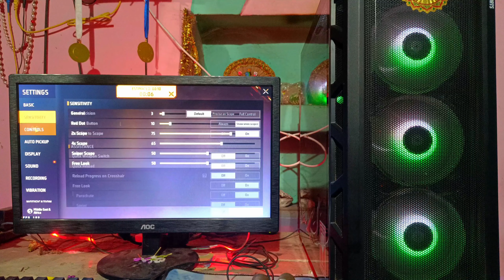Ryzen 5 5600g Free Fire Max Test Ultra Settings BlueStacks 5 | BlueStacks 5 Free Fire Gameplay ‎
Ryzen 5 5600g Free Fire Max Test Ultra Settings BlueStacks 5 | BlueStacks 5 Free Fire Gameplay @gmxmadhu4119

Ryzen 5 5600g free fire max
ryzen 5 5600g free fire max test
ryzen 5 5600g free fire max test ultra setting BlueStacks 5
ryzen 5 5600g free fire
ryzen 5 5600g free fire test
BlueStacks 5 free fire gameplay

Pc Congratulations -
1. Monitor    AOC 24"
2. Cabinet    ANT ESports 510 AIR
3. Mouse      Logitech G203
4. Keyboard   ANT ESPORTS
5. Prosser.     Ryzen 5 5600g
6. Motherboard     Gigabyte B450
7. Ram  XPG 8+8=16GB
8. UPS     APC 600
9. Router  Archer ax10 wifi 6
10 .Storage WD Blue M.2 MVMe SSD 500GB